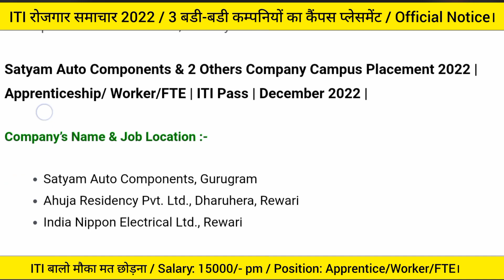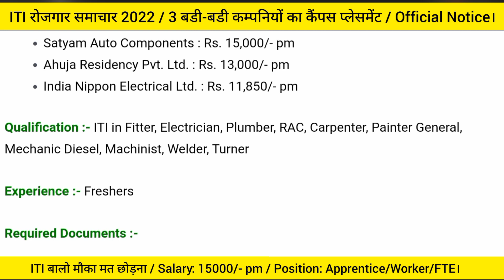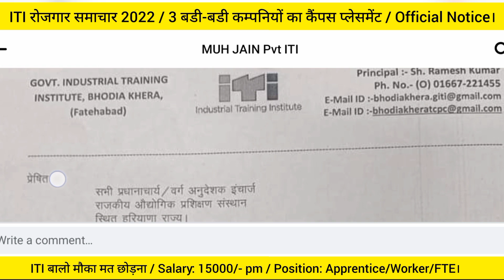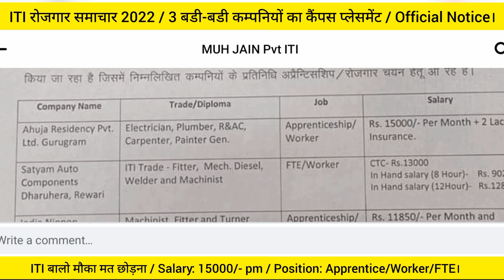ITI रोजगार मेला 2022 | 3 बड़ी-बड़ी कंपनियों का कैंपस प्लेसमेंट | ITI Pass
Company’s Name & Job Location :-

Satyam Auto Components, Gurugram
Ahuja Residency Pvt. Ltd., Dharuhera, Rewari
India Nippon Electrical Ltd., Rewari

Required Documents :-

10th/12th Marksheet
ITI Marksheet & Certificate
Photos
Resume
Aadhar Card

I'm on Instagram as @nk_exlusive. Install the app to follow my photos and videos.